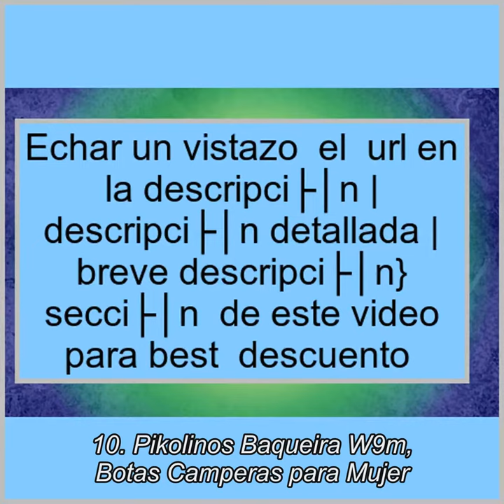Las 10 mejores Botas Camperas Mujer en 2018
1. Fly London Mel, Botas Camperas para Mujer
2. Botasvalverde 600 Bota Campera Clásica Marrón de Valverde del Camino
3. Aldo Asalidia, Botines para Mujer
4. Hebilla del cinturón de muslo botas de invierno hembra de tamaño de los zapatos de tacón alto botas
5. BIGTREE Botas Equitacion Mujer Casual Otoño Invierno Cremallera Planas Correa Cómodo Rodilla Botas Altas
6. El Naturalista NG17, Botas Cortas Mujer
7. Buylevard Botas Camperas Camel Cowboy de
8. Rocket Dog Sidestep - Botas para mujer
9. Botines Elara para mujer, con forro interior
10. Pikolinos Baqueira W9m, Botas Camperas para Mujer